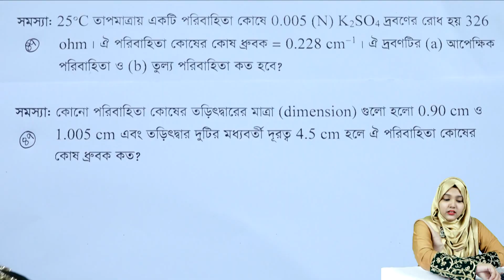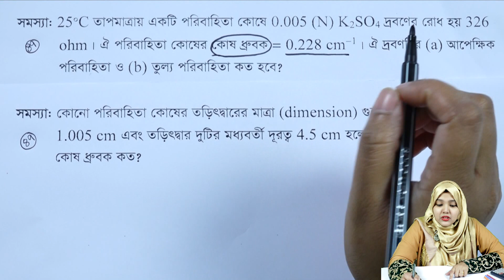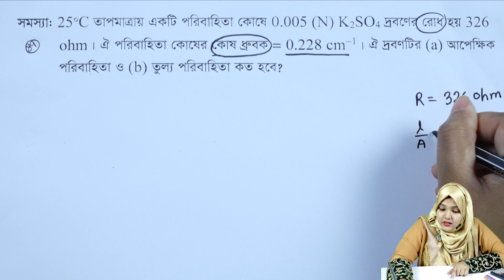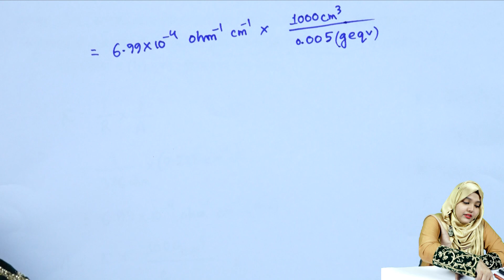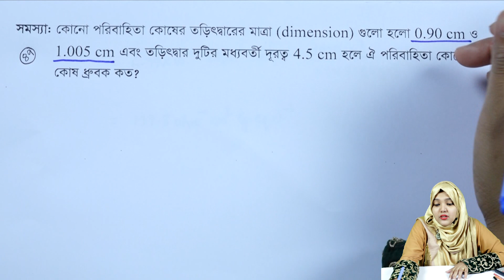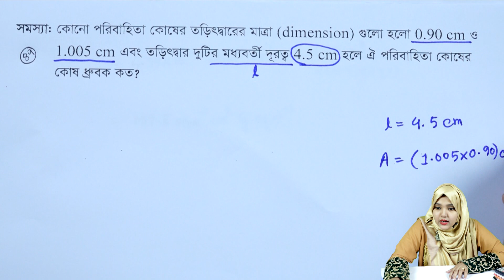তড়িৎ রসায়ন | পর্ব ৪৭ | অধ্যায় ৪ | রসায়ন ২য় পত্র | HSC Chemistry 2nd Paper Chapter 4